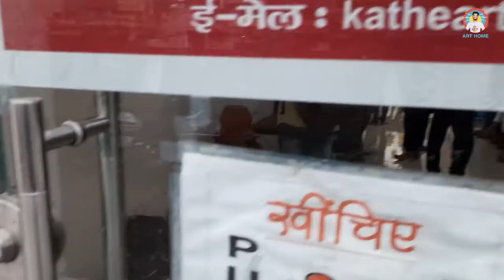Visiting My Senior's Exhibition in Varanasi 😍 | Drawing & Painting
Here I am Visiting My Senior's Exhibition in Varanasi Called UNLOCK SELF

Social Links -